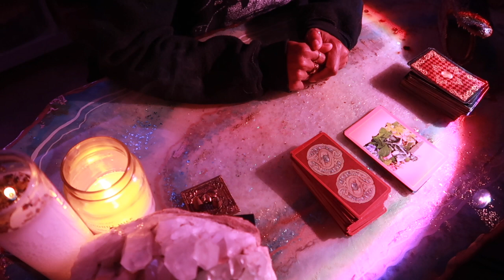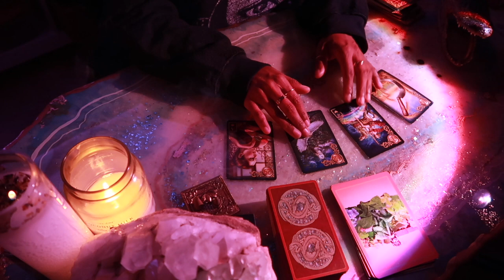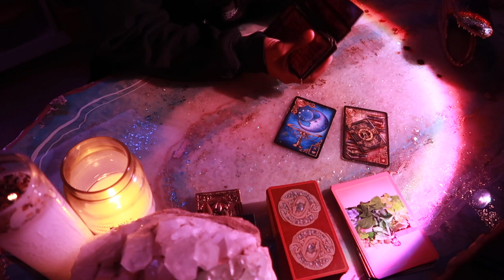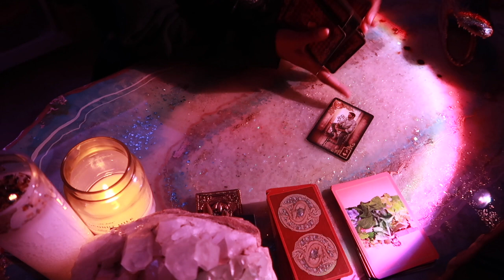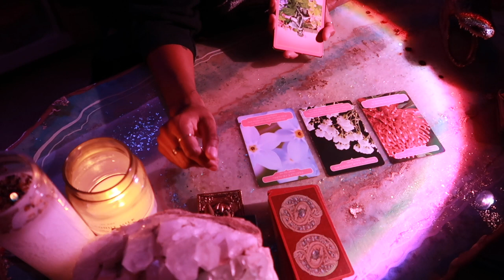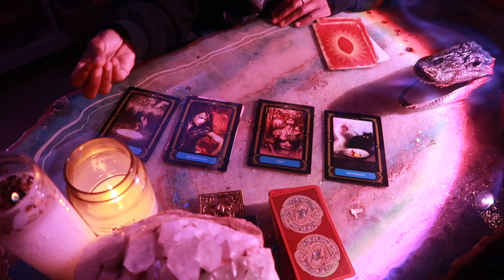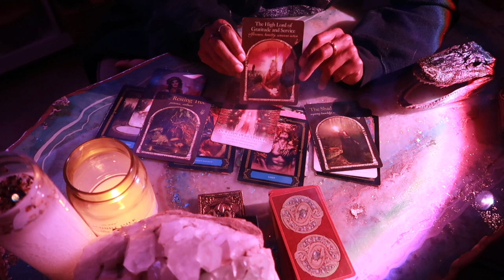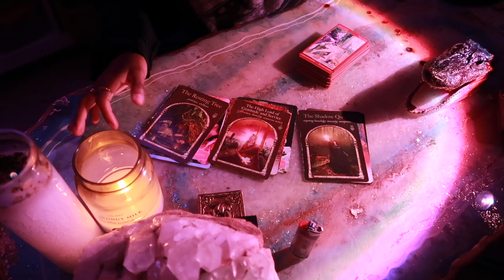Message from The Guides- New Moon in Virgo- Sept 6th, 2021- Hear Your Shadow Self Now #222